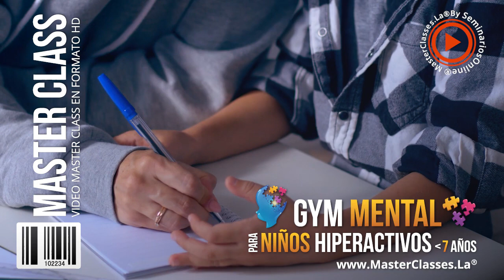Gym Mental para Niños Hiperactivos Menores 7 Años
Visita la siguiente pagina web para mas información

Con el MASTER CLASS GYM MENTAL PARA NIÑOS, en pocos días tu niño podrá seguir teniendo esa inteligencia aguda y vitalidad chispeante que lo caracteriza, pero regulada y en armonía.

¡Comprenderás que tu hijo es un genio en potencia!

Comprenderás que tu hijo es un genio en potencia y cuáles son sus necesidades para obtener el enfoque que le permita lograr el control que le permitirá expresar su inteligencia en todo su potencial.

Entenderás que el desarrollo cerebral hemisférico bilateral armónico es el camino por el cual tu hijo logrará la estabilidad de su mente y emociones.

Aprenderás y realizarás la técnica de GYM MENTAL para niños HIPERACTIVOS de menos de 7 años de manera precisa para lograr se armonicen las funciones de los hemisferios cerebrales.

Comprenderás de manera precisa cómo adecuar esa técnica para optimizarla a tu hijo en cada punto del proceso y de acuerdo a su desarrollo madurativo.

Aprenderás a construir con elementos simples y económicos, sólo un cartón y marcador, un tablero gráfico personalizado para guiar a tu hijo en el GYM MENTAL para niños HIPERACTIVOS.

Conocerás el mejor modo de enseñar a tu hijo, mediante el juego, el ejercicio del GYM MENTAL para NIÑOS HIPERACTIVOS de menos de 7 años, que le permitirá lograr en menos de 21 días cambios permanentes que le estabilicen definitivamente.